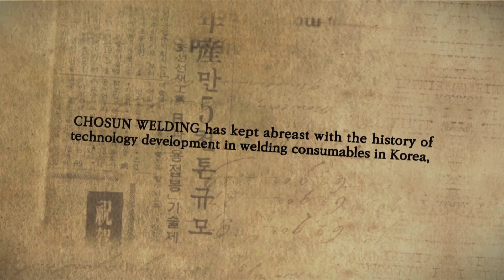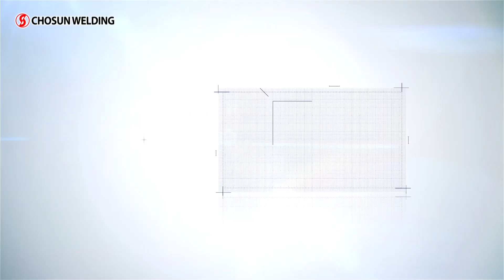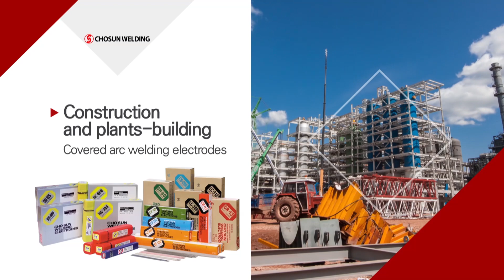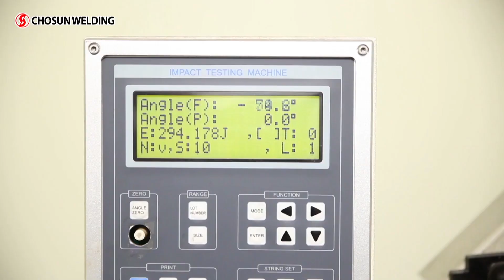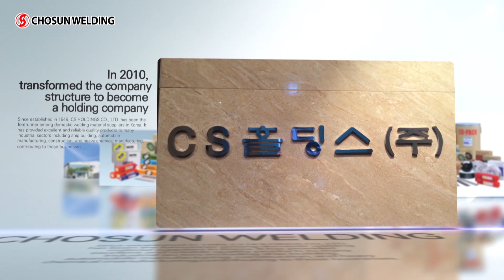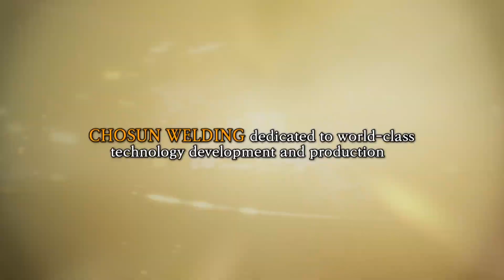Introduction Video for CHOSUN Welding_Chinese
This video introduce CHOSUN welding company.
We made welding consumables.